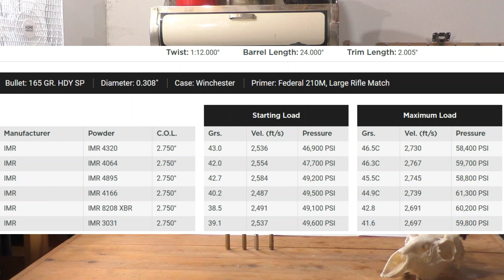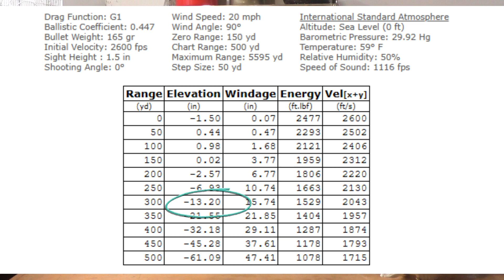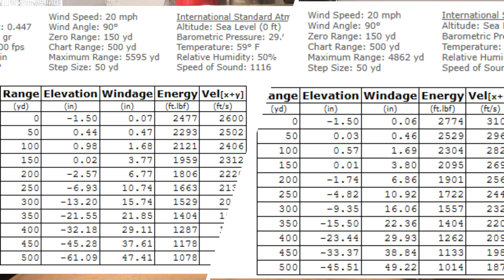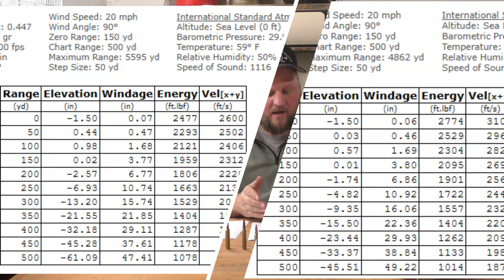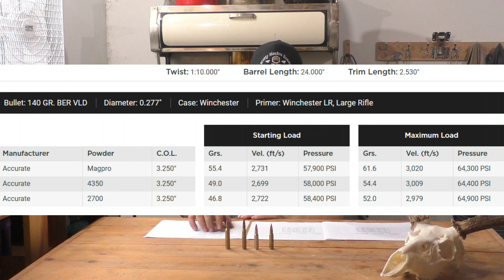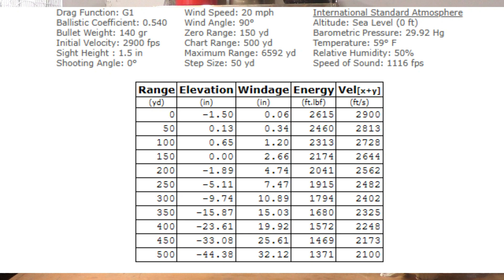Is the 308 too old?? Lets check the numbers on this 70 year old!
Today we take a longer look at the numbers between some of the common ideas we have. We compare the 308 to 270 and see which one is just what you need for a deer rifle.